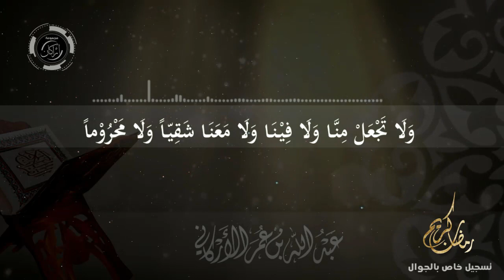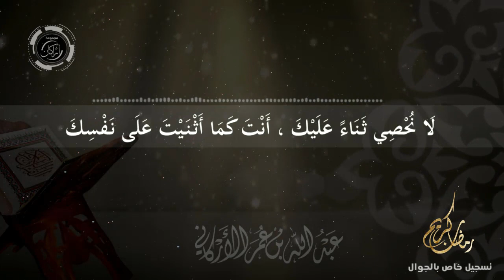صلاة الوتر مع دعاء خاشع مؤثر | عبدالله عمر الأركاني | من ليالي رمضان من الجامع العبدلي بمكة ١٤٤٠ هـ